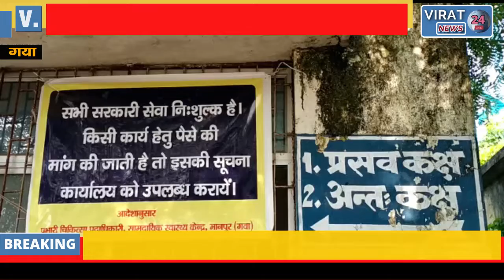सामुदायिक स्वास्थ्य केंद्र परिसर में पानी का हो रहा जमाव मरीजो हो रही है परेशानी !